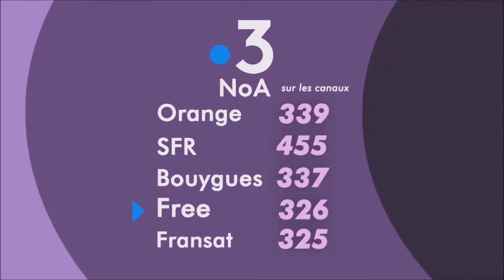Luc Pichot - Panis Angelicus MOURIOUX - VIEILLEVILLE Arrènes - Guéret - - Creuse - Limousin -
Guéret Luc Pichot - Creuse  - Limousin Guéret (Garait en occitan) est une commune française, préfecture du département de la Creuse dans la région Nouvelle-Aquitaine. Après avoir été la capitale du comté de la Marche, la ville est le chef-lieu du département de la Creuse depuis 1790. Ses habitants sont appelés les Guérétois. Guéret est située sur un vaste plateau entre la Creuse et la Gartempe, au pied du Puy de Gaudy et du Maupuy qui atteignent 651 et 683 m. Elle est arrosée par la Naute qui y prend sa source, alimente l'étang de Courtille (ou de Courtilles), puis marque la limite communale à l'ouest, avec Saint-Sulpice-le-Guérétois.

La ville s'incline sur les pentes de la colline de Guéret Grancher où l'altitude atteint 571 m.

Elle marque la limite entre la prédominance du bocage marchois dans le nord de la Creuse et du domaine forestier dans le sud.

Guéret se situe dans le centre-ouest de la Creuse. Elle est bordée par la RN 145 qui traverse le département selon un axe ouest - nord-est. En voiture la ville est à environ 1 heure de Limoges, 1 h 50 de Clermont-Ferrand et de Vichy, 2 heures de Poitiers, 2 h 30 d'Orléans, 3 h 15 de Lyon, 3 h 30 de Bordeaux, 3 h 40 de Toulouse et 4 heures de Paris ; elle est également à environ 45 minutes de Montluçon et d'Aubusson, à 1 h 15 de Châteauroux, et à 1 h 50 de Brive et de Tulle.